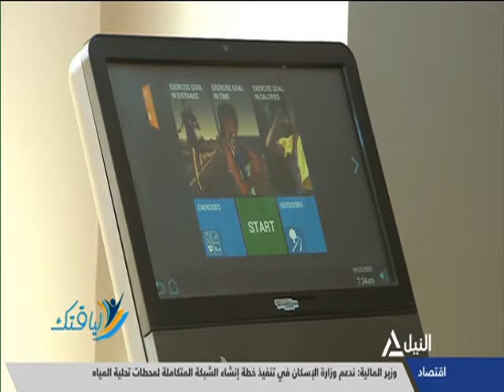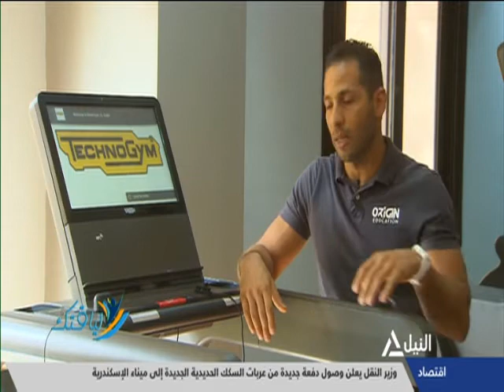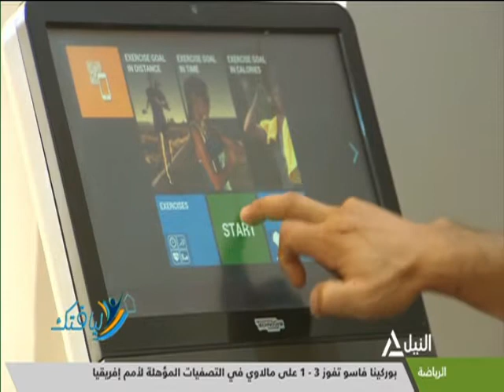هذا الصباح 13-11-2020 | لياقتك